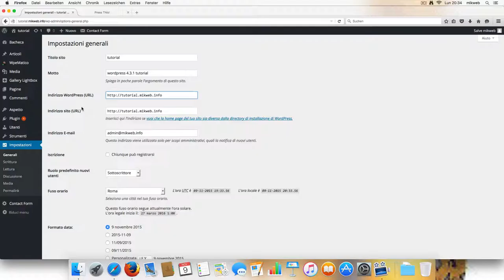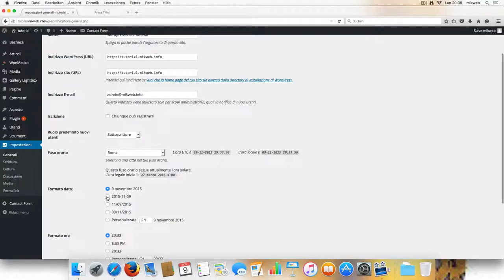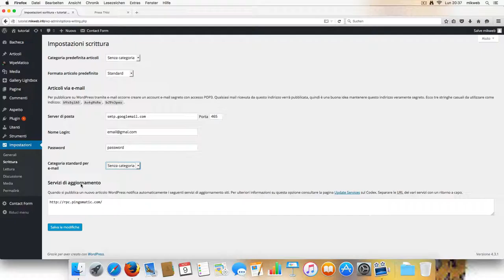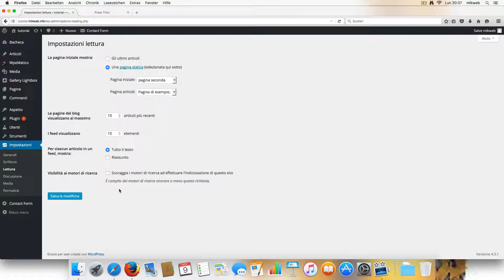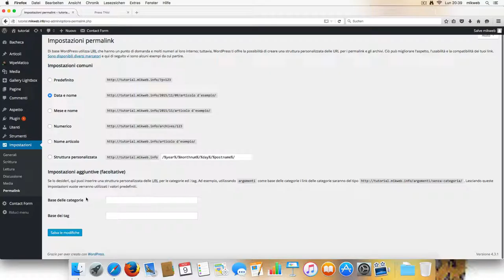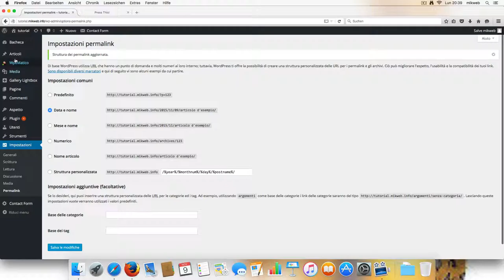Impostazioni genarali wordpress 4.3.1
impostazioni generali su wordpress 4.3.1